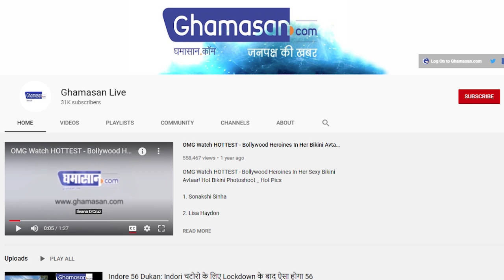Gautam Gambhir को ISIS से मिली जान से मारने की धमकी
पूर्वीं दिल्ली से भाजपा और पूर्व क्रिकेटर गौतम गंभीर (Gautam Gambir) को लेकर एक बड़ी खबर सामने आ रही हैं. दरअसल, गौतम गंभीर को आईएसआईएस कश्मीर (ISIS Kashmir) से जान से मारने की धमकी मिली है. इस धमकी के मिलते ही गौतम ने दिल्ली पुलिस से संपर्क किया है और केस दर्ज किया है कि उन्होंने आईएसआईएस कश्मीर से जान से मरने की धमकी मिली है.